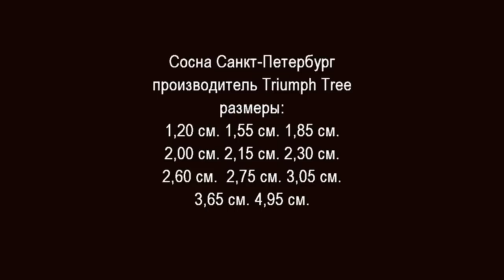Triumph Tree Сосна Санкт-Петербург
Triumph Tree Сосна Санкт-Петербург  (Голландия) - краткий обзор от компании ElkaSite.ru